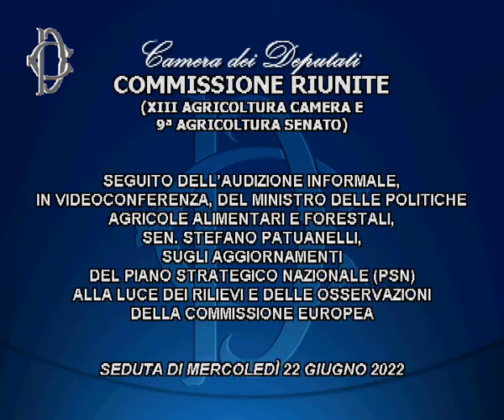Mercoledì 22 Giugno 2022 ore 08:00 Piano strategico nazionale, audizione Ministro Patuanelli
Alle ore 8, presso l'Aula della Commissione Agricoltura della Camera, le Commissioni riunite Agricoltura di Camera e Senato hanno svolto il seguito dell’audizione, in videoconferenza, del Ministro delle Politiche agricole alimentari e forestali, Stefano Patuanelli, sugli aggiornamenti del Piano strategico nazionale (Psn) alla luce dei rilievi e delle osservazioni della Commissione europea.